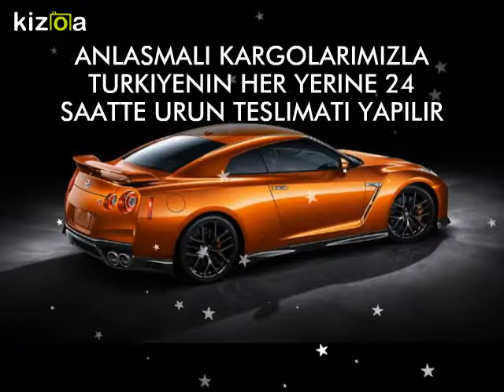NİSSAN GT-R YEDEK PARÇA 0532 120 30 71 / 0534 549 00 39